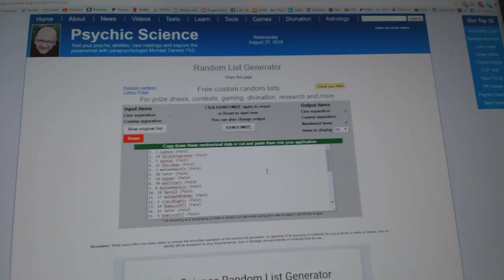C&C #6387 Multi Random